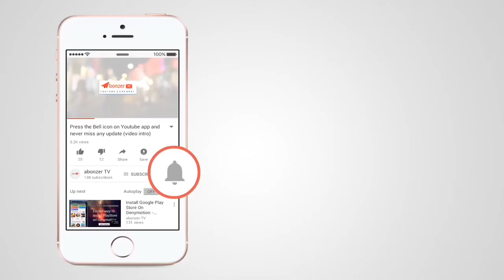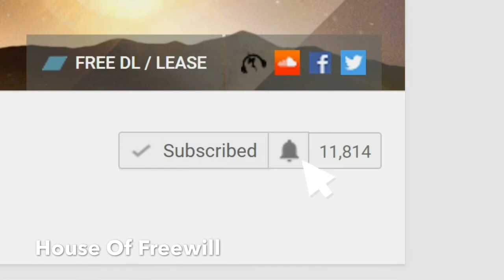Military Stealth Technology?? Invisibility?? MUST WATCH!!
Military reveals combat stealth technology